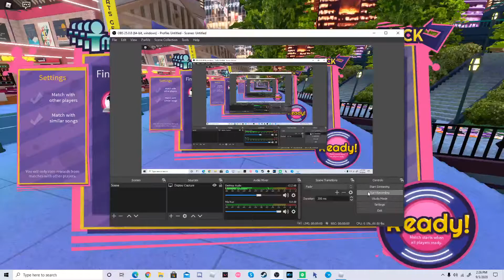RoBeats Macaron moon Hard 16